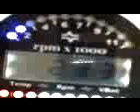bord digital 3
teste bord digital